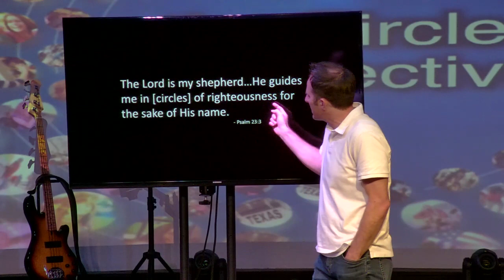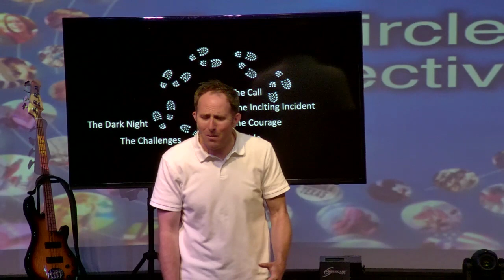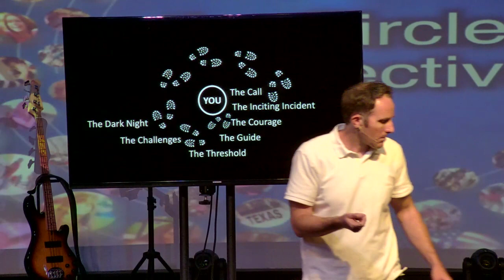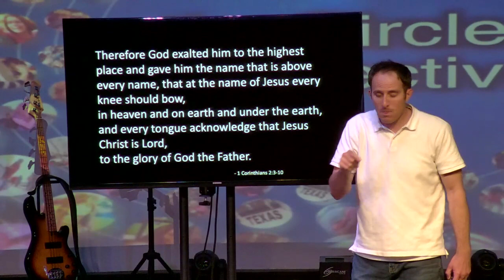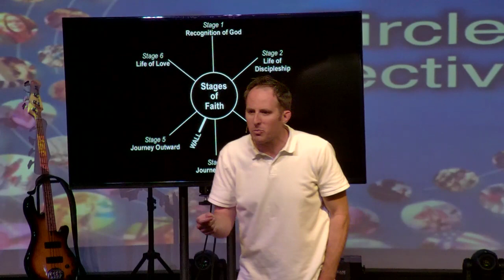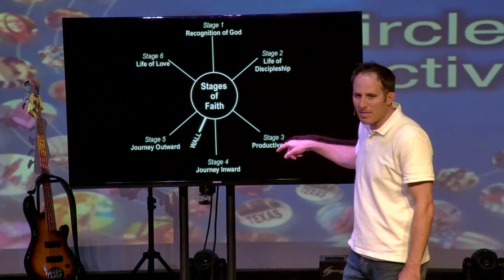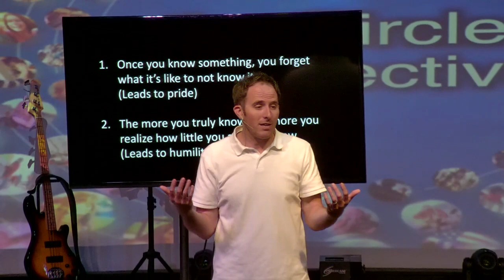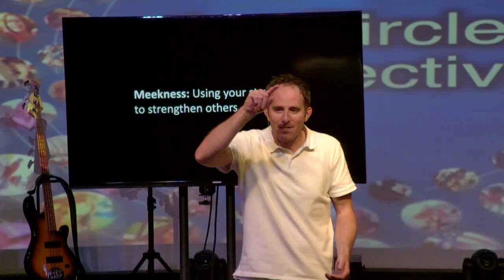4_The Circle Perspective-The Growth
The Circle Perspective
Week 4: The Growth Key Point: Healthy things grow.

Philippians 2:3-13Do nothing out of selfish ambition or vain conceit. Rather, in humility value others above yourselves, not
  looking to your own interests but each of you to the interests of the others.
In your relationships with one another, have the same mindset as Christ Jesus:Who, being in very nature God,
did not consider equality with God something to be used to his own advantage;
rather, he made himself nothingby taking the very nature of a servant,being made in human likeness.And being found in appearance as a man,he humbled himselfby becoming obedient to death-even death on a cross.Therefore God exalted him to the highest placeand gave him the name that is above every name,that at the name of Jesus every knee should bow,in heaven and on earth and under the earth,
and every tongue acknowledge that Jesus Christ is Lord,to the glory of God the Father.Therefore, my dear friends, as you have always obeyed—not only in my presence, but now much more in my absence—continue to work out your salvation with fear and trembling, for it is God who works in you to will and to act in order to fulfill his good purpose.

Key Point: The way up is down.
 1 Corinthians 8:1   Now about food sacrificed to idols: We know that “We all possess knowledge.” But
knowledge puffs up while love builds up. Those who think they know something do
  not yet know as they ought to know. But whoever loves God is known by God.  Romans 15:1-2 We who are strong have an obligation to bear with the failings of the weak, and not to
  please ourselves. Let each of us please his neighbor for his good, to build him up.

Key Point: As we grow, we transcend and include.